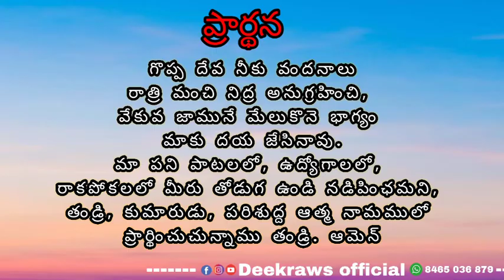Daily promise verse || 16-08-2021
Dailypromiseverse fir you from deekrawsofficial

our address

Deekrawsofficial

MANTRI PALEM, NAGARAM MANDAL

GUNTUR DISTRICT, ANDHRAPRADESH

522262

SOUTH INDIA.